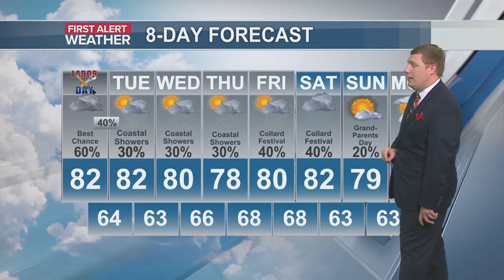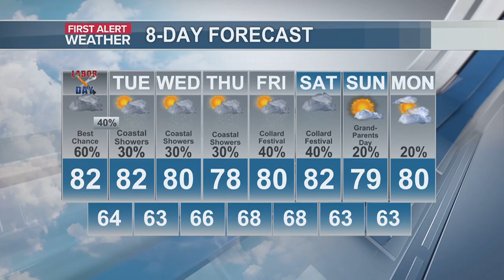First Alert Forecast For September 2, 2024